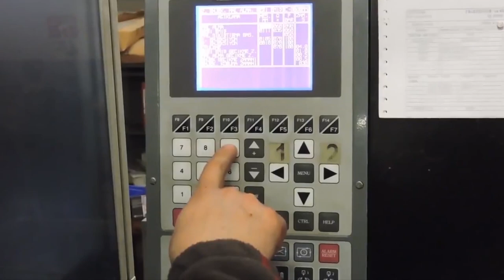เครื่องมือช่าง คือ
เครื่องมืออุปกรณ์ ที่มนุษย์คิดค้น ออกแบบคำนวณและประดิษฐิ์ขึ้นมาใช้ เพื่อเป็นเครื่องมือสำหรับการปฏิบัติงาน มีความสามารถในการตอบรับความต้องการของผู้ใช้งาน โดยเพิ่มกำลัง ช่วยทุ่นแรงหรือขีดจำกัดทักษะของมนุษย์ที่มีอยู่ ด้วยทำให้ความสะดวกสบาย รวดเร็ว ว่องไว ในการทำงานมากขึ้น และลดระยะเวลาและพลังงาน อีกทั้งยังเพิ่มประสิทธิภาพของงานนั้นเพิ่มขั้นอีกด้วย  ทำให้ผลผลิตนั้น มีคุณภาพ มีจำนวน ปริมาณเพิ่มขั้น

             การทำงานช่าง สิ่งที่สำคัญ คือ เครื่องมือของช่างนั้นเอง เพราะเครื่องมือสามารถทำให้บรรลุเป้าหมายได้อย่างมีประสิทธิภาพ  แม้ว่าช่างจะมีทักษะ ฝีมือการทำงานดี แค่ไหน มีประสบการณ์มากน้อยเพียงได แต่ถ้าเครื่องมือไม่พร้อมหรือไม่มีประสิทธิภาพที่ดีพอ กับการทำงานนั้น ก็เชื่อได้ว่า ผลรับที่ได้นั้นออกมาไม่ดี และที่สำคัญอีกอย่างหนึ่งคือ ก่อนจะปฏิบัติงาน ช่างควรที่จะศึกษาเกี่ยวกับเครื่องมือนั้นๆ เพื่อสามารถเลือกใช้เครื่องมือช่างให้ถูกต้องเหมาะสมกับงานแต่ละประเภท  เพื่อให้ผลงานนั้นออกมาดี มีคุณภาพ ตามแบบตามความต้องการของผู้ใช้งาน

             เพราะในโลกปัจจุบัน โรงงานอุตสาหกรรมมีเครื่องมือช่างหลายประเภท มีความก้าวหน้าทางเทคโนโลยี มีความรวดเร็ว มีการนำเทคโนโลยีสมัยใหม่เข้ามาใช้และดัดแปลงและพัฒนาเกี่ยวกับงานช่าง  โดยจะมีการวิเคราะห์คำนวณ ออกแบบ วางแผน การประเมินและปรับปรุง ให้ผลิตผลิตภัณฑ์ที่มีคุณภาพดียิ่งขั้น ตอบโจทย์การใช้งานและได้มาตรฐานสากล

             โดยปัจจุบัน “เครื่องมือช่าง” เป็นเครื่องมือต่างๆที่สำคัญและจำเป็นสำหรับการปฏิบัติงานช่างและช่างทุกคน แม้กระทั้งสำหรับการใช้ในชีวิตประจำวันอย่างมากมาย ถือว่า เครื่องมือช่างเป็นคู่หู(confidant)กับช่างไว้ติดตัว กันเลยที่เดียว และยังเป็นของไว้ติดบ้านอีกด้วย.